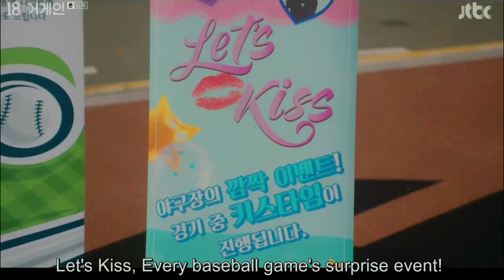Hwang In Yeop and Roh Jeong Eui Kissing Scene in 18 Again ( Hong Shi-a & Go Jasung )